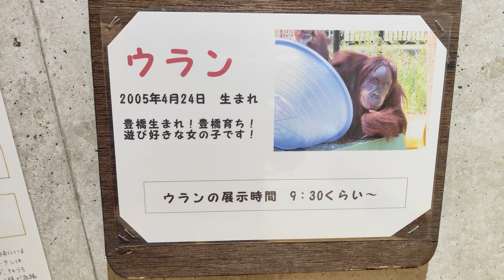ウータンは外、ウランはお部屋（Utan outside, Uran in the room） のんほいパーク オランウータン 202302